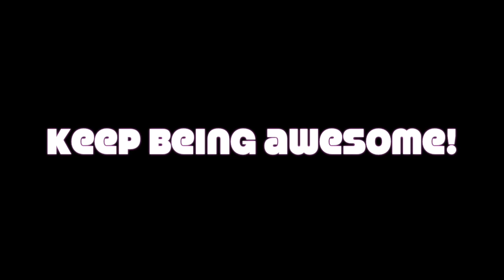NADI SHODANA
How do you feel after practicing with me?
Please comment if you found this valuable, it helps me grow my youtube channel.
This video is about Cleansing the body and mind using a meditative breathing technique called NADI SHODANA

 YOU MAY ALSO ENJOY:
   1.  Self-Care, prevent disease during the change of the seasons
2. Video, clearing the body's prana

"Darci has a strong commitment to healing and transformation which she expresses through her wisdom in Ayurveda."
Deepak Chopra M.D., Author

Helping people to be healthy, happy, efficient and vibrant!

Darci Frankel, Day Spa Consultant/owner of Hanalei Day Spa, shares her expertise in the area of Ayurvedic medicine, health and well being. Helping folks increase their levels of health, learn about self-care, heal and reach levels of enlightenment with meditation practices.

CONNECT WITH DARCI
Email for a free 15-minute consultation to see how Darci Frankel can help increase your level of health!

Youtube channels: DarciAyur & Hanalei Day Spa
►HanaleiDaySpa.com
►PanchaKarma.net
►SeriousCleanse.com

Please leave a comment as to how this video helped you.